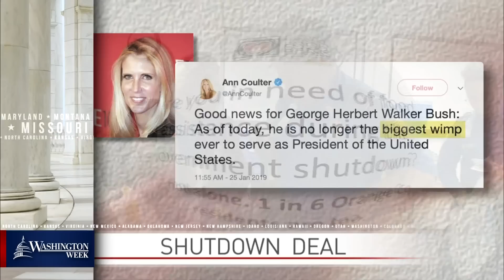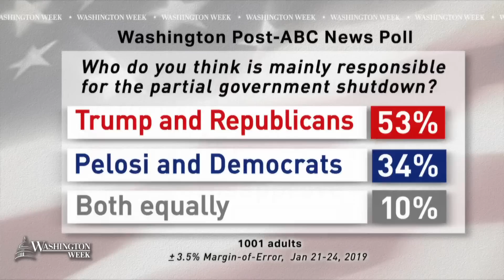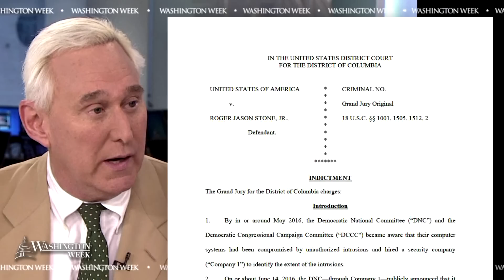A short-term shutdown fix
Five weeks into the longest government shutdown in U.S. history, President Donald Trump announces a bipartisan deal to reopen the government until mid-February, while immigration and border wall funding negotiation continues. Panelists also discuss the latest development in the ongoing Russia probe- the indictment and arrest of longtime Trump ally Roger Stone.